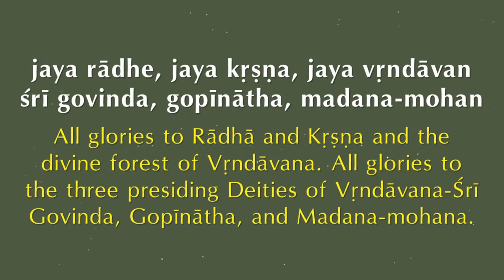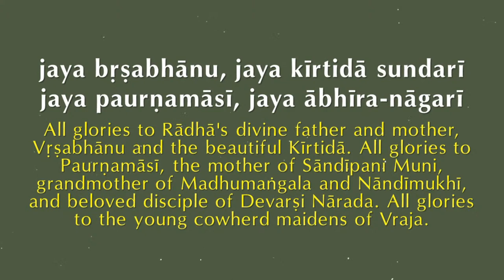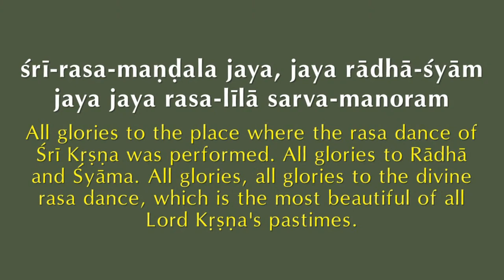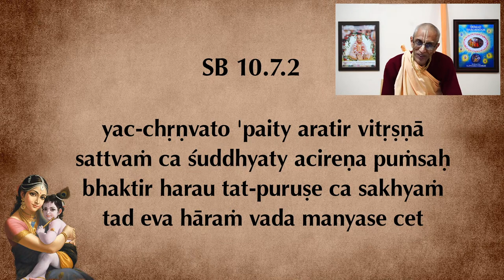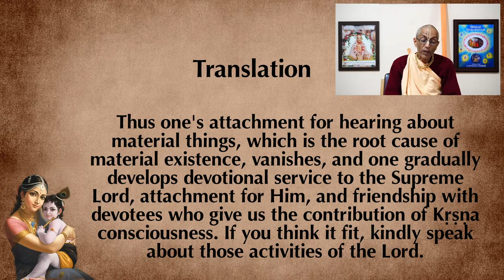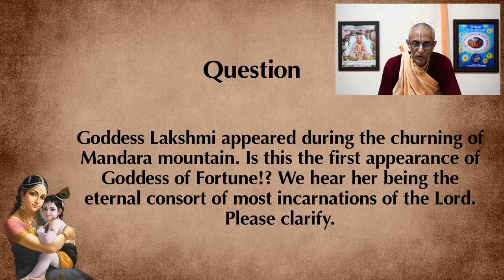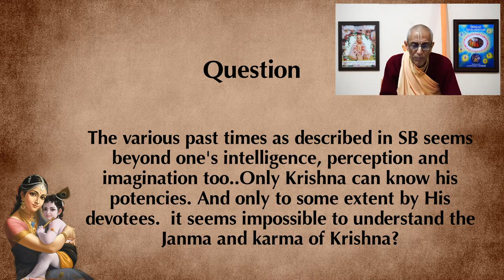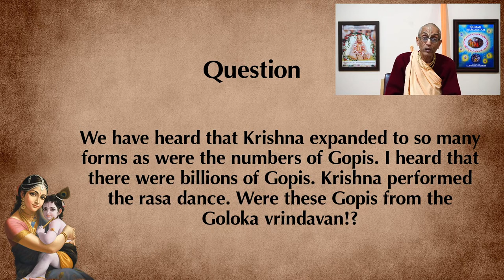Krishna Lila Series | Episode 7 | HH Stoka Krishna Swami | 21-08-2021